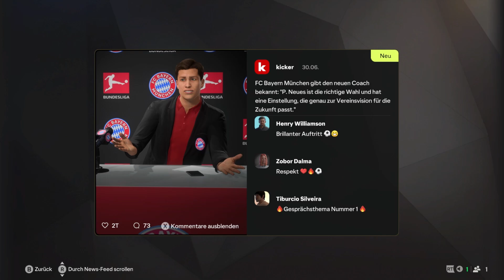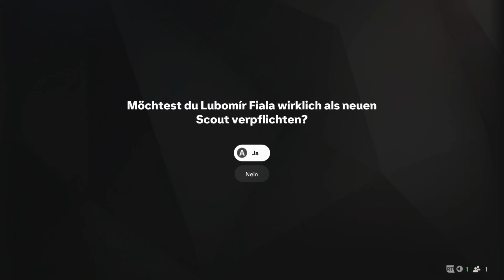Wir starten unsere Bayern Karriere in EA FC 25! ⚽🔴⚪⚽